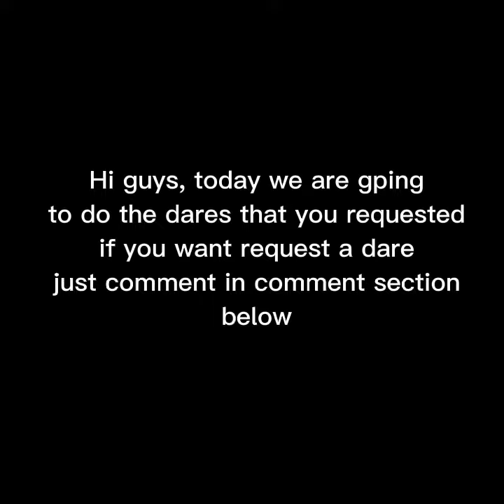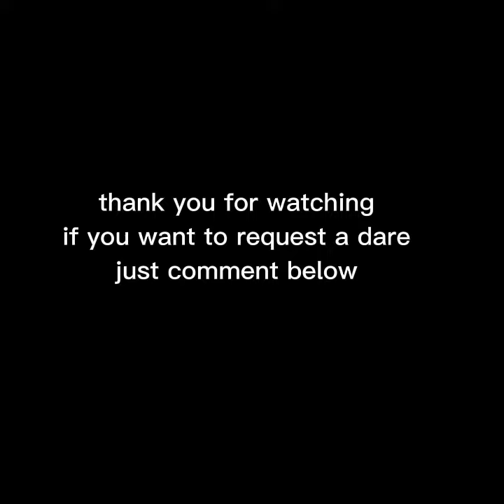doing your dares